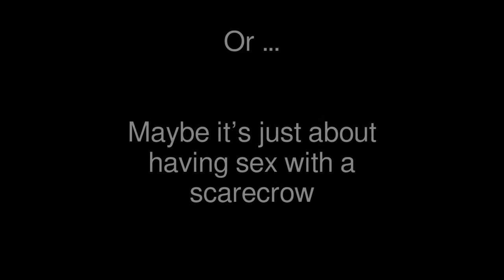Scarecrow - Bifocal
Scarecrow by Lal & Mike Waterson

Bifocal
Phil Harrison, Elaine Chipchase